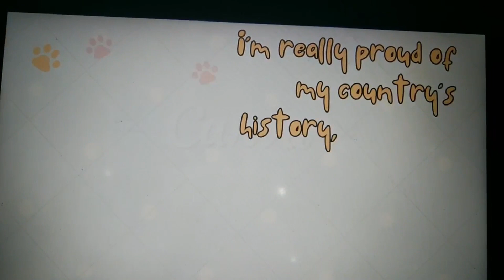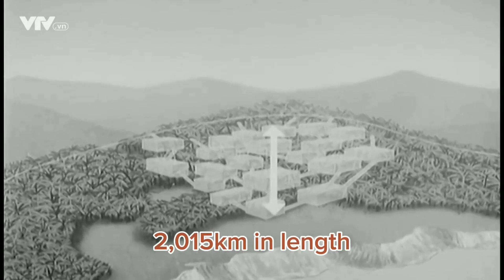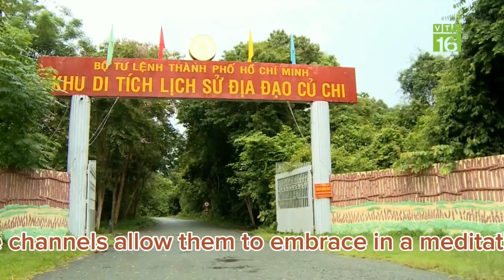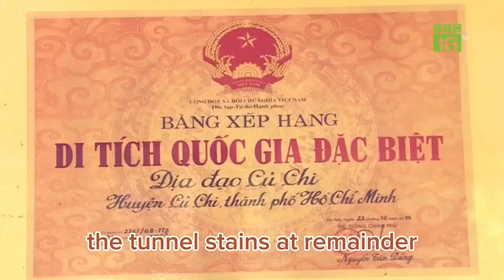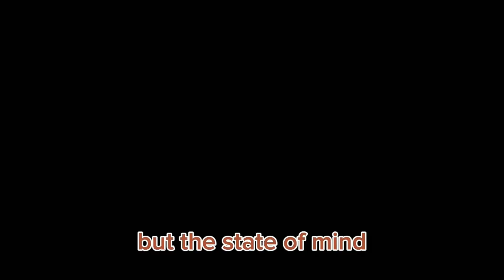[TÀI NĂNG ANH NGỮ 2023] Lê Hà Vân - Trường THCS Hiệp Phú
CUỘC THI TÀI NĂNG ANH NGỮ LẦN 2 NĂM 2023 - CHỦ ĐỀ: “EM YÊU THÀNH PHỐ CỦA EM”
VÒNG BÁN KẾT - BÌNH CHỌN VIDEO CLIP
BẢNG B: KHỐI TRUNG HỌC CƠ SỞ